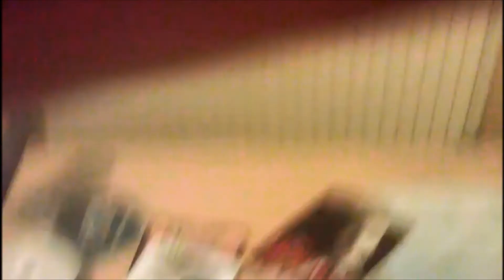Men at Work - Overkill Ukulele cover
All played on my Kala fa-fms with one track of acoustic guitar added for good measure.

"Overkill" is a song by Australian band Men at Work and featured on their 1983 album Cargo.